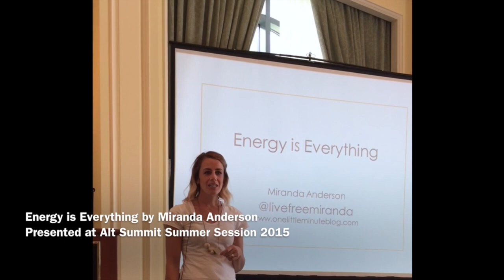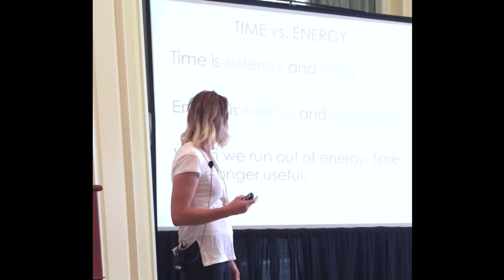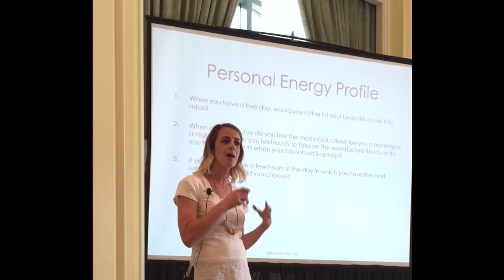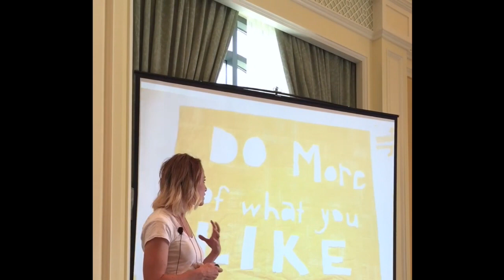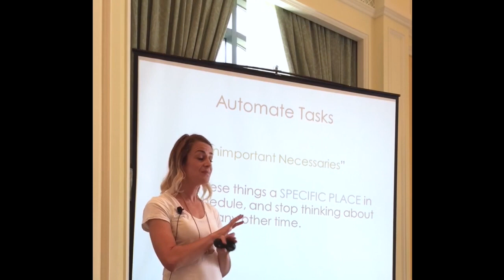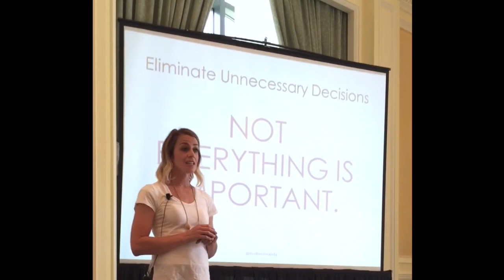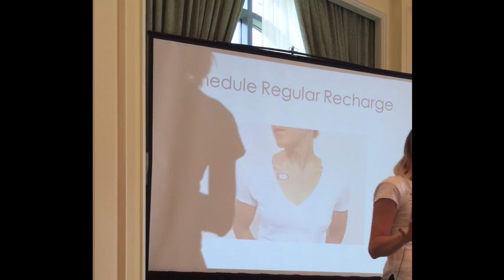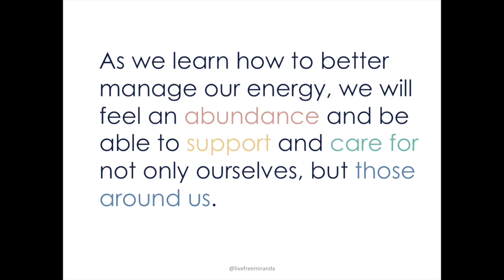Alt Summit Energy is Everything Presentation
We often hear about time management tips and techniques, but what about managing our ENERGY? This presentation introduces the idea of Personal Energy Management as explored by Miranda Anderson. It was given as a workshop topic at Altitude Summit Summer Session in Salt Lake City, June 2015.